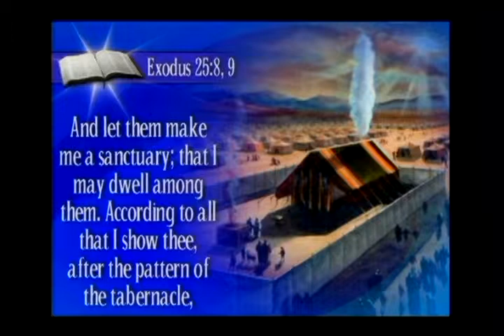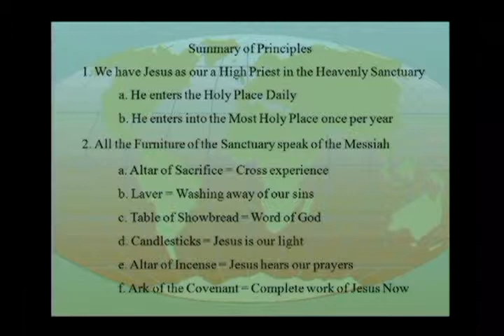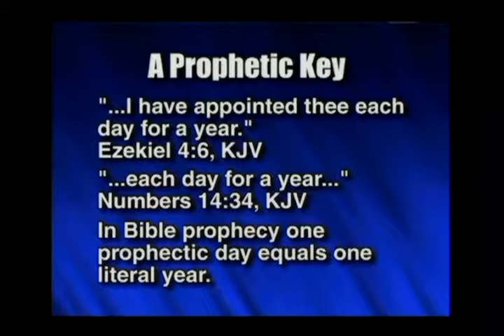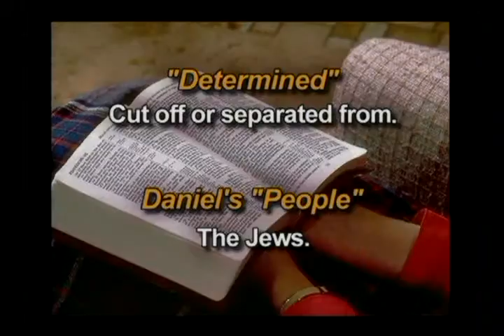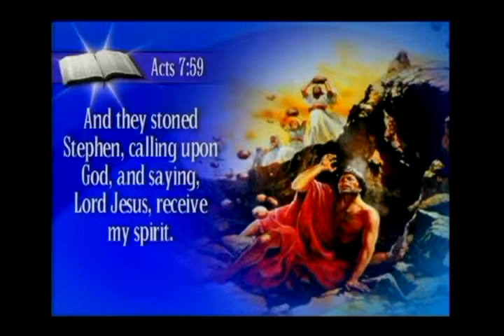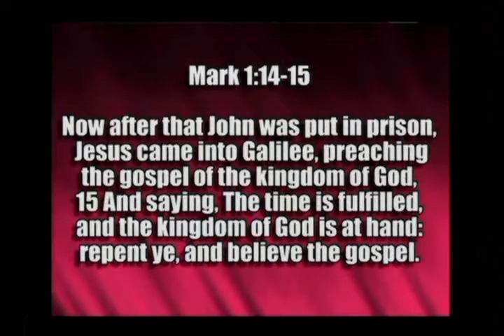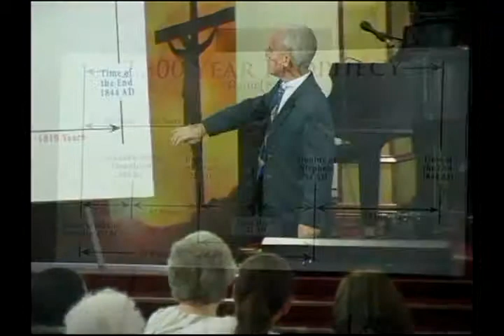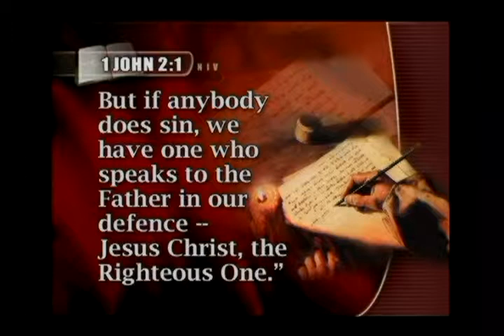Prophecies of Hope Night 17: The Great Disappointment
What is The Great Disappointment? Let's see what the Bible has to tell us!